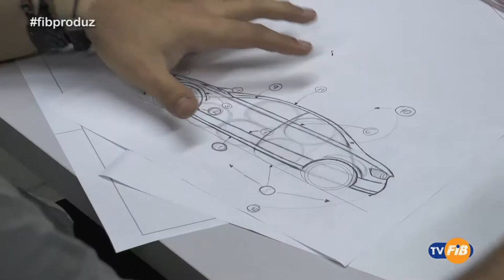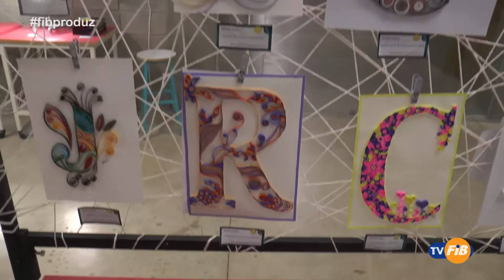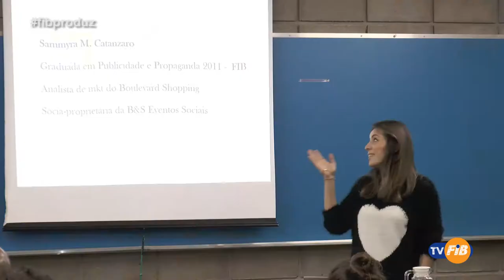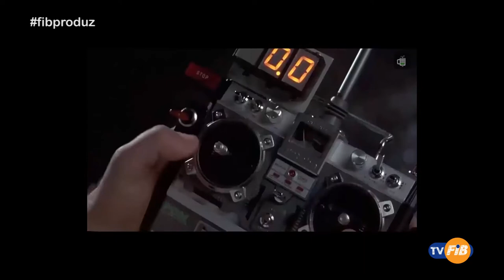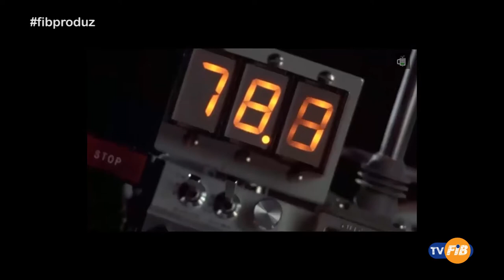FIB Produz Especial 2° TEIA #76 André Fonseca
FIB Produz Especial no 2°Teia na Faculdades Integradas de Bauru...

Entrevista com André Fonseca Designer Automobilístico

No final temos o primeiro episódio do novo quadro "Um longa em cinco minutos" da Lia Baglie e do Pedro Moura, que vai conta um pouco dos bastidores e algumas curiosidades do filme "De volta para o futuro".

Apresentação de Wellington Leite
Apresentação de entrevistas com Caroline Toledo
Produção de Stephanie Sousa, Arthur Garrido e Michele kataoka
Supervisão de Bruno Rossi

Agência Colmeia - TV Fib Bauru - Faculdades Integradas de Bauru